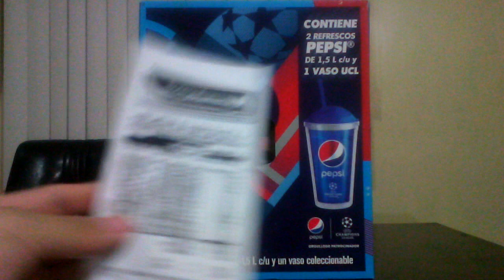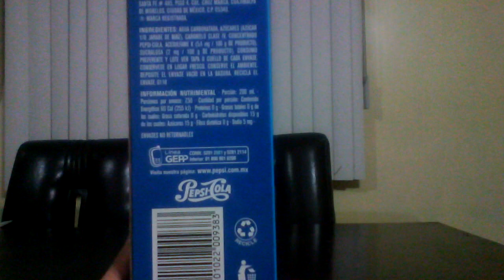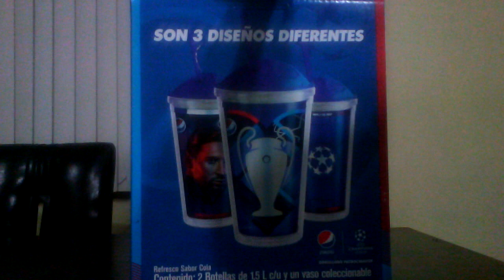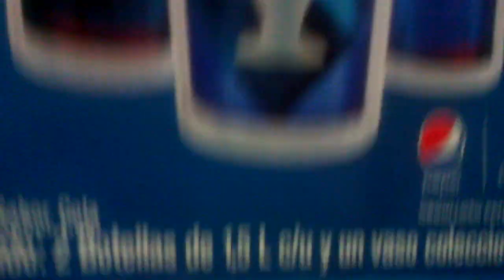Vaso coleccionable de la UEFA CHAMPIONS LEAGUE vaso de Leonel Messi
Precio de la promoción:

$45 pesos